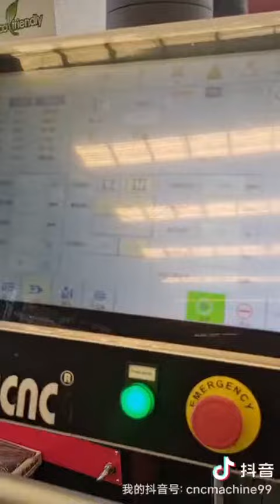Mini Type 6Axis Full Electric Servo Cnc Bending Machine 35T/1200 for Small workshop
Ball Screw Lead EPB-35Ton/1200mm Full Electric Servo Cnc Bending Machine with SYNTEC Cnc Controller 6Axis(Y1,Y2,X,R,Z1,Z2+Auto Crowning ).

EPB series all electric servo press brake is a new product of oil-free, silent, energy-saving, high efficiency and high precision.
In addition, the machine itself does not need hydraulic oil, which ensures a cleaner and safer working space.
EPB series press brake is equipped with S640 control as standard.

Wechat:cnctool2004